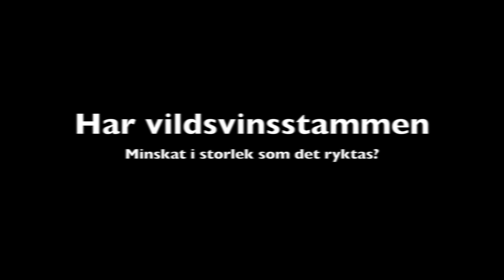Vad har hänt med vildsvinstammen?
Två mycket erfarna jägare Mikael Tham och Peter Ekeström delar med sig av sina erfarenheter och tankar kring vad som hänt och händer med vildsvinstammen just nu.